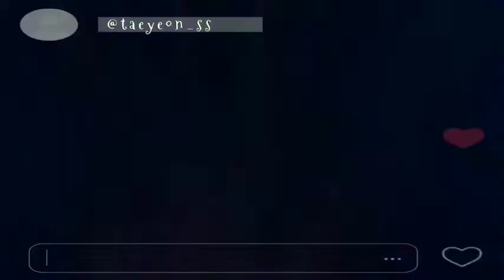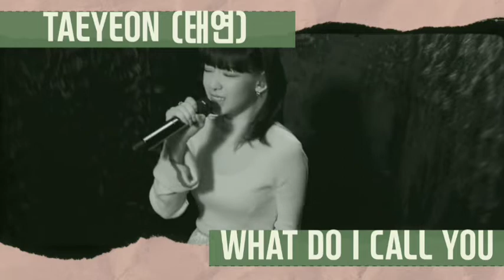TAEYEON 태연 "SOLO" EVOLUTION from 2015 to 2022 (I To Can't Control Myself) (Visual Ver.)